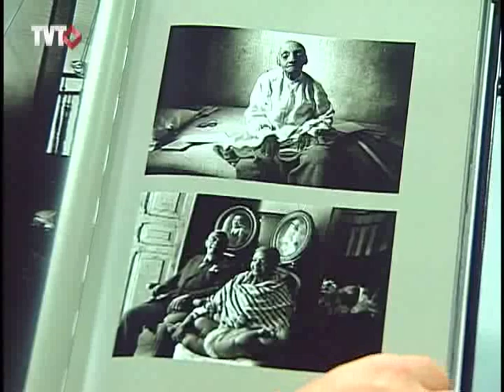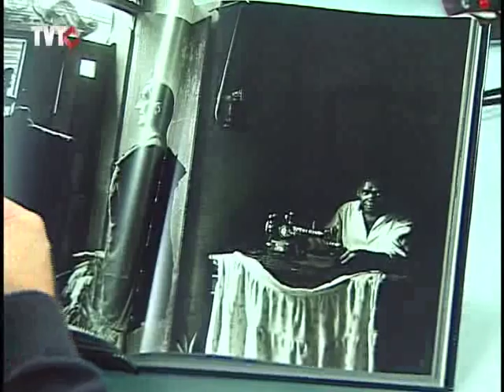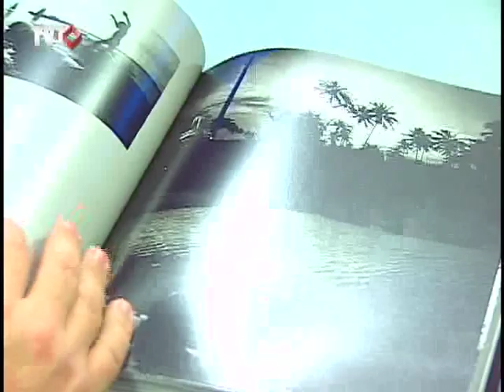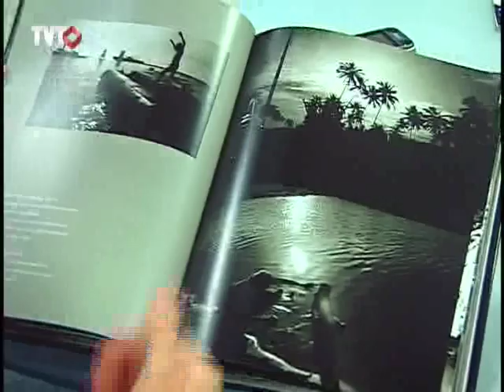Clique e Ligue: Fotografia Digital - 1/3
Na sociedade do espetáculo milhões de imagens atravessam nossas rotinas e retinas sem avisar, nem pedir licença.Produzimos, consumimos e distribuímos conteúdos como nunca antes.  Uma fotografia ainda pode mudar uma vida, uma história um país? Qual o impacto de milhões de pessoas portando um celular com câmera em seus bolsos e bolsas? Dedicado as imagens jornalísticas, publicitárias, sonhadas, manipuladas, idealizadas o Clique Ligue convidou a artista, fotógrafa e videomaker Maureen Bisilliat, Juca Martins, fotografo e editor da agência Olhar Imagem, Fernando Siqueira, fotógrafo e professor e Ana Claro Cenamo  Diretora - Istockphotos

convidados: Maureen Bisiliat e Fernando Siqueira,Ana Cenamo, Juca Martins e Marcelo Pallota

Tema: Fotografia Digita